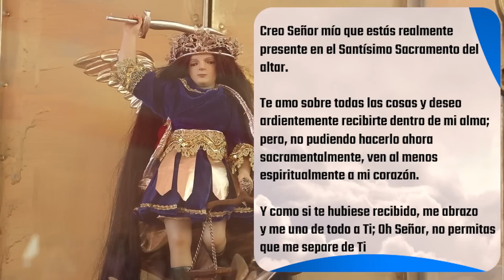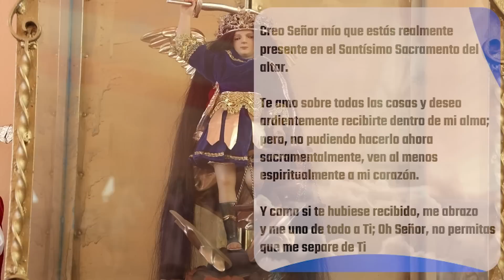✅ MISA DE HOY viernes 03 de Febrero 2023 - Padre Arturo Cornejo